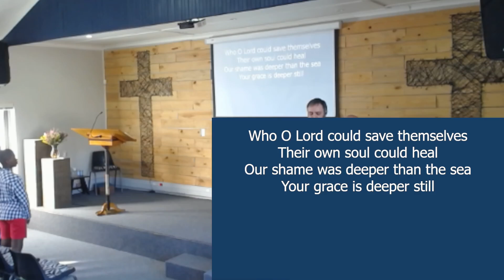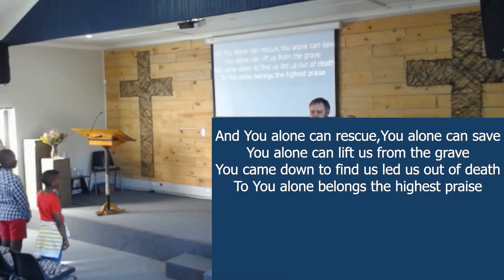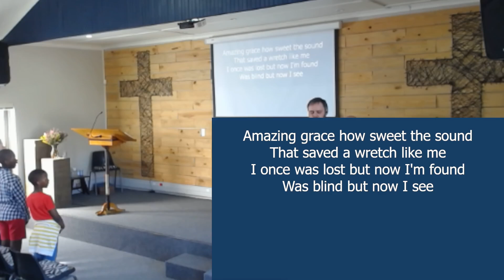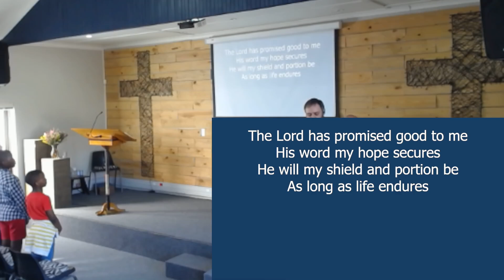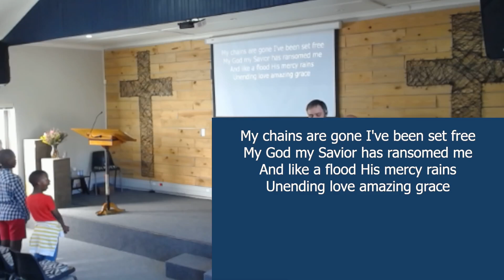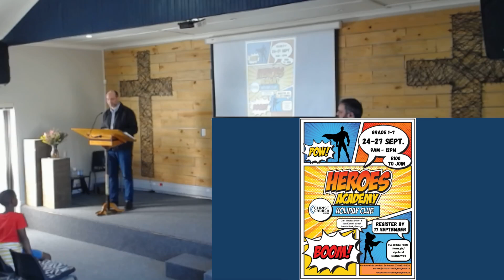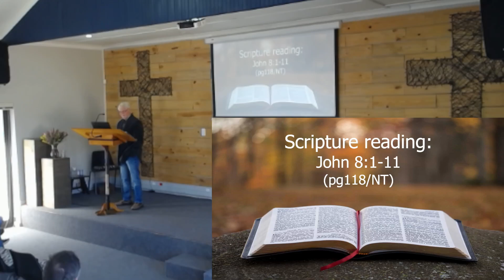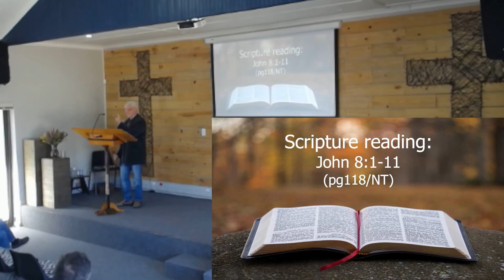Grace vs Obedience (John 8:1-11)